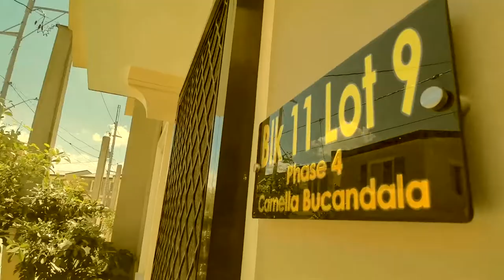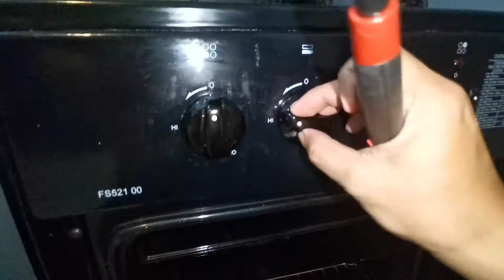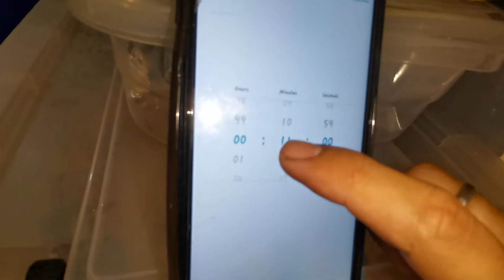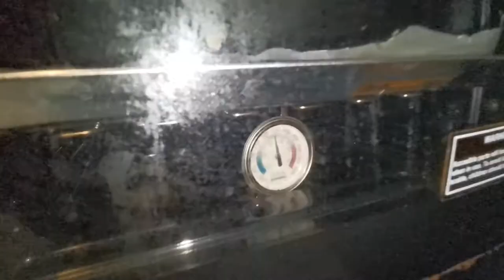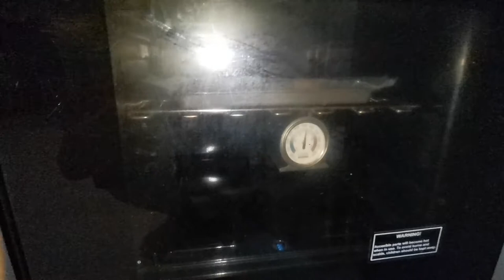How To bake HOME BAKED CHOCO CHIP COOKIES - SNOOKEE KOOKEE LOCKDOWN Ka-Subdivision Vlog 2020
Ka-Subdivision Vlog 2020 SNOOKEE KOOKEE

Ka-Subdivision Vlog 2020 HOME BAKED COOKIES - SNOOKEE KOOKEE